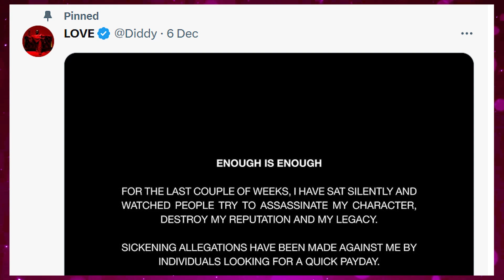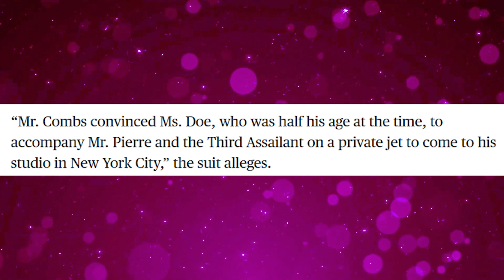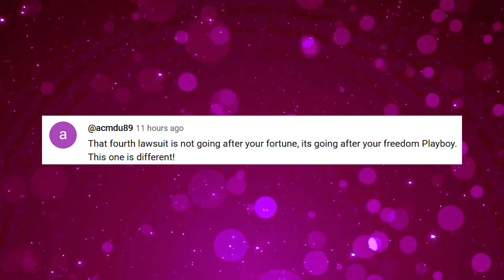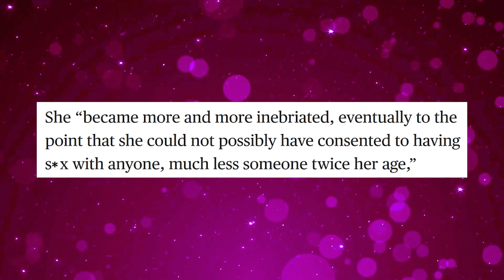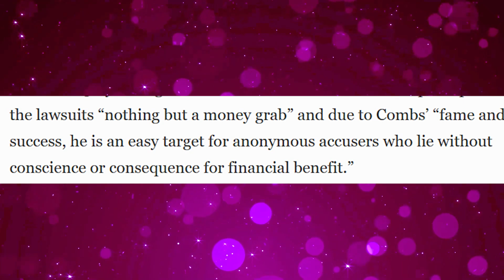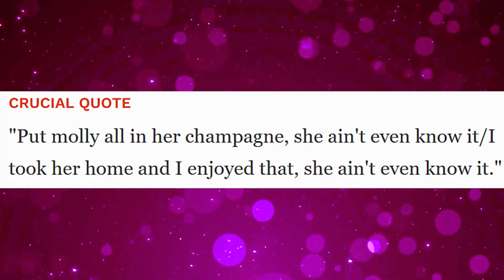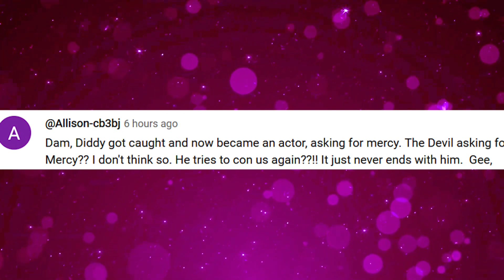Diddy CRIES For Mercy After 4th Lawsuit & 50 Cent EXPOSES His FREAK OFFs With Rick Ross!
New lawsuit opens a new chapter of this drama as it includes photos of Diddy with his victim and legal experts are now saying this evidence will probably lead to serious criminal charges!

In this video we talk about diddy, p diddy,  diddy's bodyguard speaks out, diddy gay, gene deal diddy, diddy former bodyguard, diddy's bodyguard brings hard evidence of how diddy a3uses yung miami, yung miami exposes diddy's gay affair, jaguar wright exposes diddy for forcing employees to bl*wj*bs, gene deal interview, gene deal diddy.

Also we talk about gay allegations against diddy surface, new shocking footage confirms diddy being gay, diddy admits to secretly being gay, gay pictures leak online of diddy, celebrities reveal awful gay experience with diddy, diddy gay rituals, diddy gay rumor.

1. The videos have no negative impact on the original works.
3. The videos are transformative in nature.
4. We use only the audio component and tiny pieces of video footage, only if it's necessary.